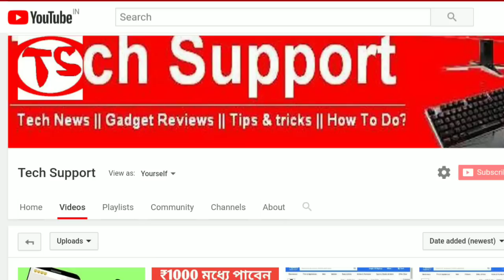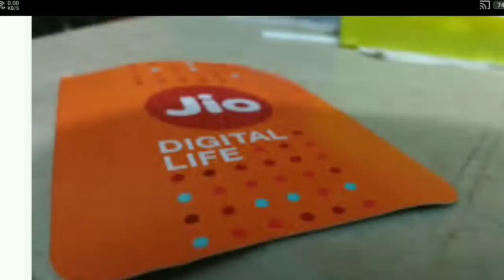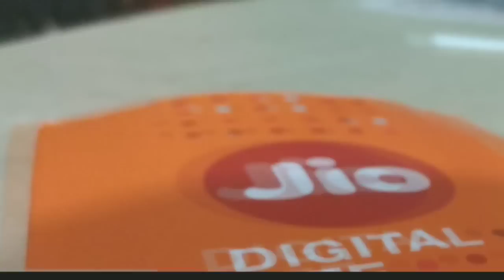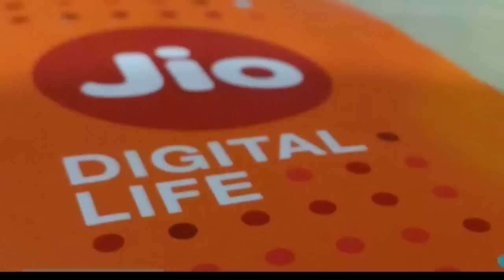Jio সিম ধামাকা, ₹৩৫ রিচার্জের কর্ম ফল।Jio three good news gain 85 lakhs users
In this video we have talk about three lates good news.First good news about Jio gain 85 lakhs new user according to TRAI.The second good news is that, now Jio user can buy Samsung M10 and M20 smartphone from MyJio app and third is Jio doubly dhamaka offer can be available on this two phone.